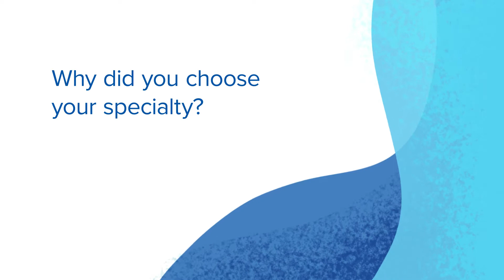Chelsie Doane, PA-C - Cardiology - CHI Health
Chelsie Doane is a provider in Cardiology at CHI Health.